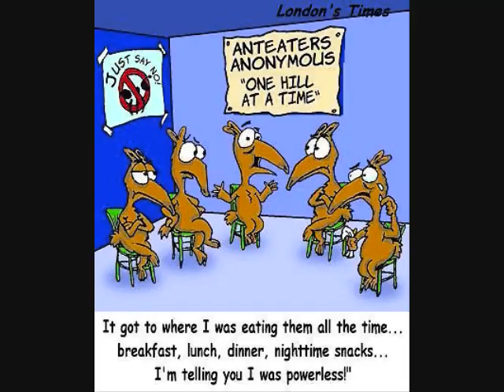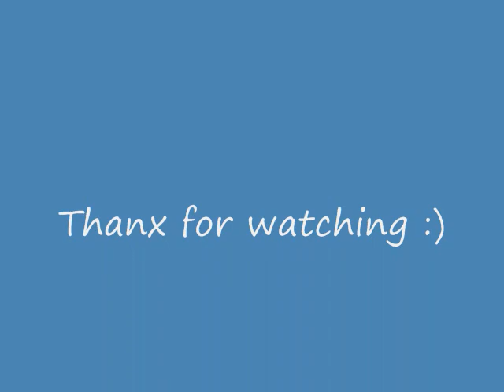Animal of the month, June: Anteater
Yes, the wait is finally over! I chose the anteater because they are just awesome.